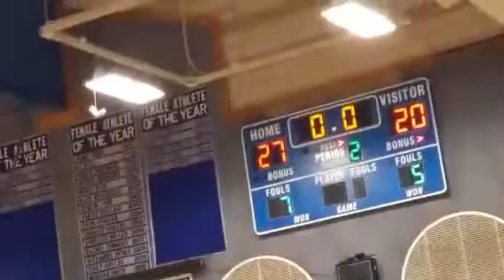Oakridge Trojan Frosh Girls vs Bella Vista part 1